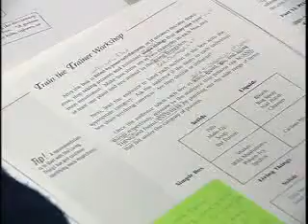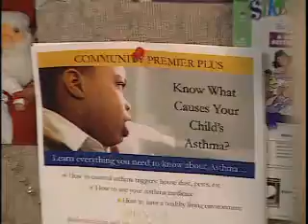Health Educators - Career Profile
Promote, maintain, and improve individual and community health by assisting individuals and communities to adopt healthy behaviors. Collect and analyze data to identify community needs prior to planning, implementing, monitoring, and evaluating programs designed to encourage healthy lifestyles, policies and environments. May also serve as a resource to assist individuals, other professionals, or the community, and may administer fiscal resources for health education programs.